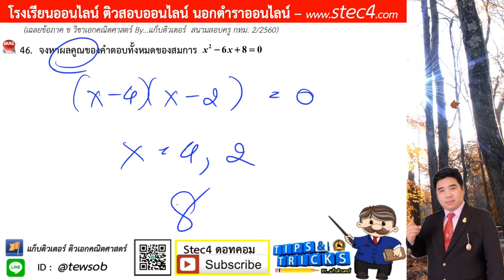ข้อ 46 ภาค ข วิชาเอกคณิตศาสตร์ สนามสอบครู กทม. 2/2560 By...แก็บติวเตอร์